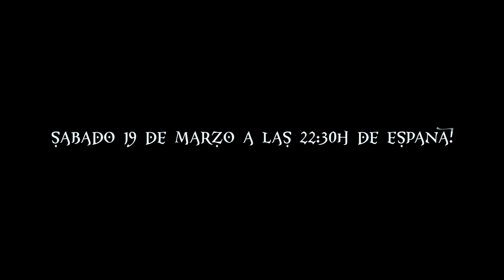LA CASA ENCANTADA DE DOÑA MARÍA (trailer)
Nos adentramos en la casa más misteriosa de un pequeño Barrio de Dos Hermanas. Doña María murió sola. Maria era soltera y a lo largo de su vida fue acompañada de su padre, fallecido también en la casa donde nos aventuramos con nuestra Cámara.

TEMPORADA XI (Edición Especial)